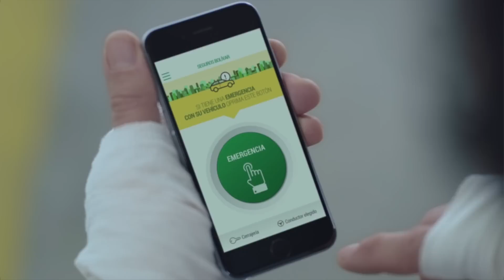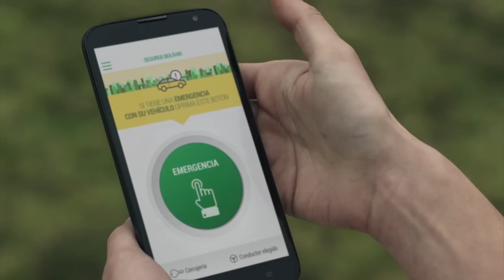Seguros Bolívar | Comerciales viaje tranquilo | Aplicación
No se detenga en ningún momento, con el botón verde de nuestra App Seguros Bolívar usted podrá estar seguro de llegar a donde vaya.

Viaje tranquilo. Sin importar dónde esté, podrá solicitar asistencias para su vehículo con solo oprimir un botón.

Para obtener este seguro; comuníquese a la línea gratuita #322 desde su celular y recibirá más información por parte de nuestros asesores.